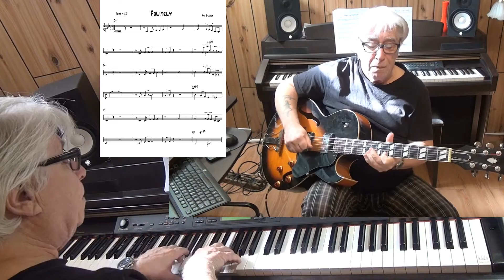Politely - Jazz guitar & piano cover ( Art Blakey )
written Art Blakey - improvisation guitar Epiphone ES-175 with Pick Up Gibson Classic 57 & piano Yamaha CLP 270